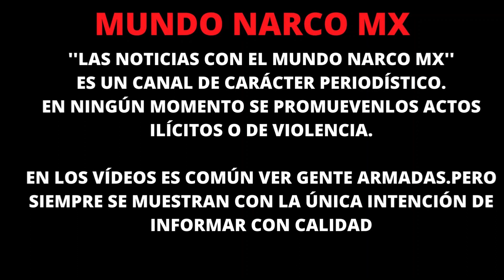Tras "TOPON" Entre el "ÇJNG" y Cârteles Ûnidøs Dejó 15 Detenidos en Uruapan, Michoacán